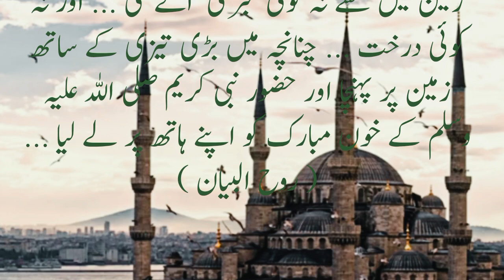حضرت جبرئیل علیہ السلام کی سر عت رفتار کا عجیب واقعہ #